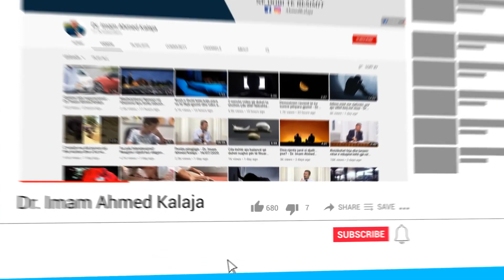Si duhet të veprojë gruaja nëse burri i saj shikon dhe i komenton femrave të tjera në telefon?